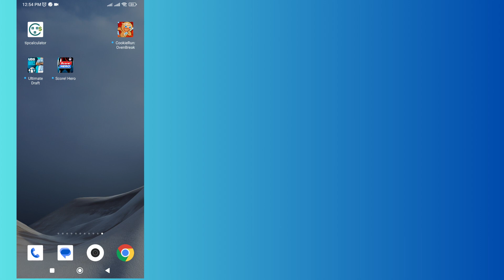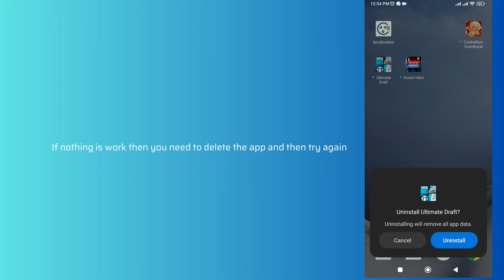How to Ultimate Draft Soccer not working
In this video, you will learn why the Ultimate Draft Soccer not working and how to fix it.